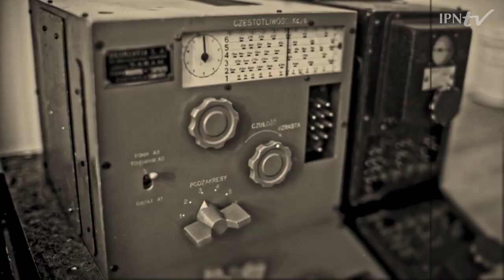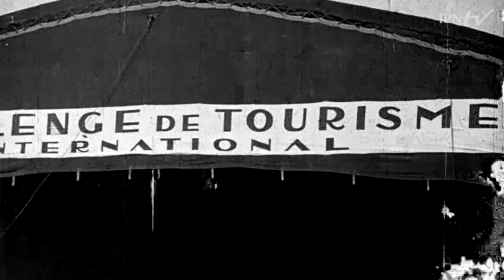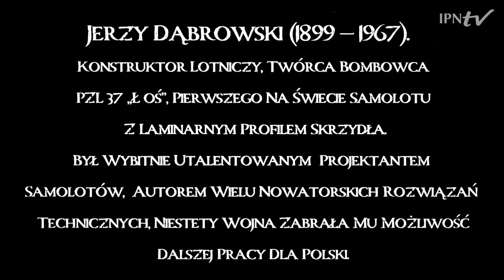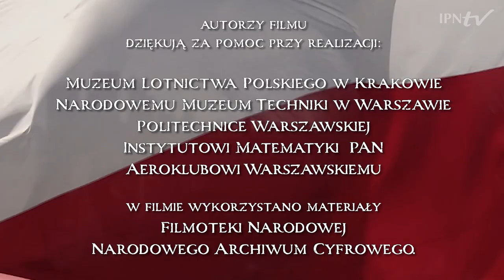𝐉𝐄𝐑𝐙𝐘 𝐃𝐀̨𝐁𝐑𝐎𝐖𝐒𝐊𝐈 (1899 - 1967) – Giganci Nauki PL cz. 8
▶ Czy wiesz, że w Polsce w latach 30. XX wieku powstał samolot, który był zaliczany do najlepszych bombowców średnich na świecie❓ Polskiemu konstruktorowi, Jerzemu Dąbrowskiemu, udało się to osiągnąć dzięki niewielkim rozmiarom i dużym udźwigu maszyny. 📺 OBEJRZYJ nasz film i POZNAJ historię samolotu „PZL. 37 Łoś” i jego twórcy.